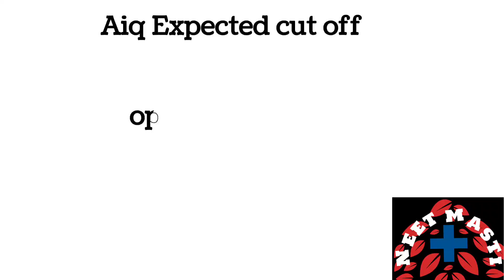neet aiq cutoff, non local cutoff for ap students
top 5 govt colleges in telangana and Cutoff

top 5 govt colleges in AP & cutoff

top 5 private medical colleges & cutoff

osmania medical college kmc svmc GMC telangana neet if 2022 official rank list